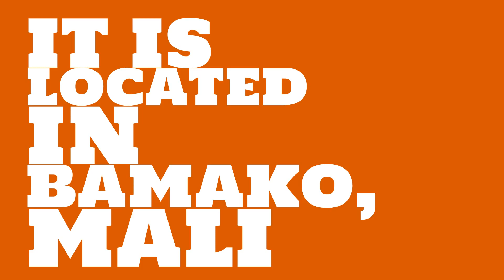What sport is Stade 26 mars used for?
Watch this video to learn all about Stade 26 mars in Bamako, Mali.